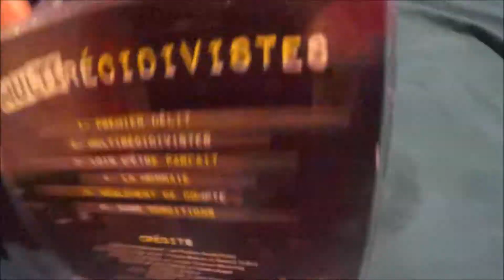Unboxing 83 - Multi-Récidivistes 2020-12-22